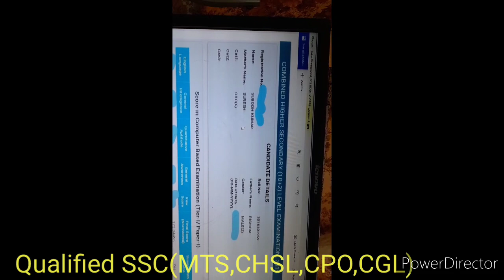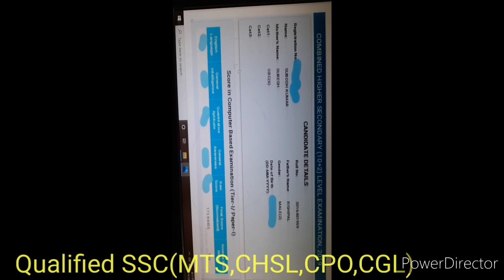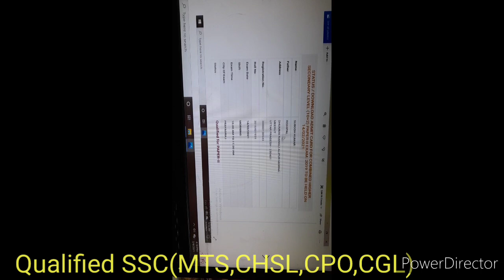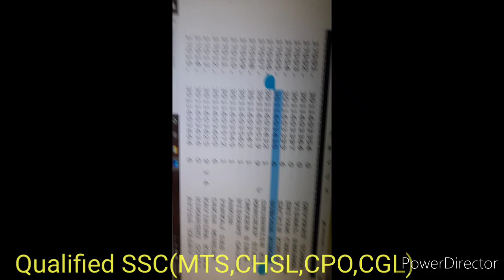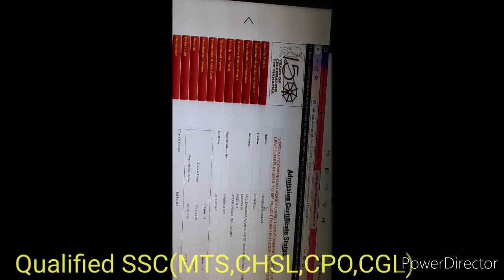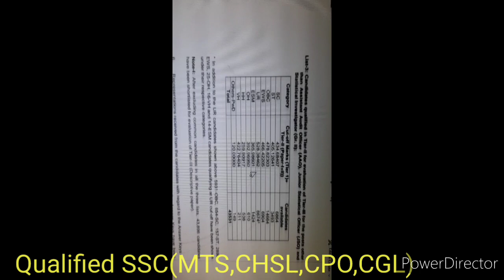How I cracked various exams with proof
SSC Chsl
ssc chsl
ssc mts
ssc mts 2020
ssc cgl
ssc cpo
ssc cpo 2020
ssc chsl 2020 practice sets
ssc chsl hot to attempts quetions in exams
ssc
ssc chsl 2020 English
ssc cgl 2020 English
 ssc mts 2020 English